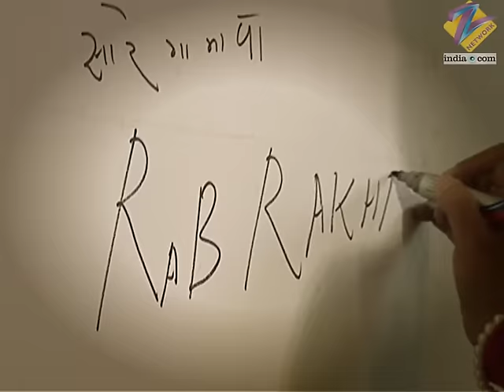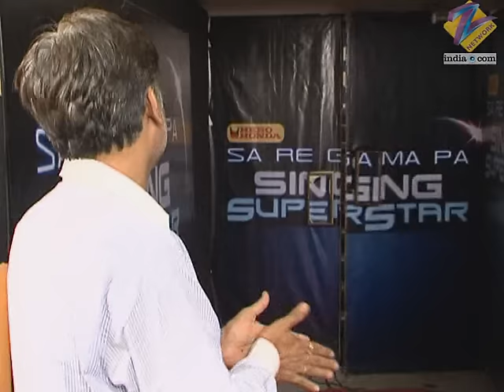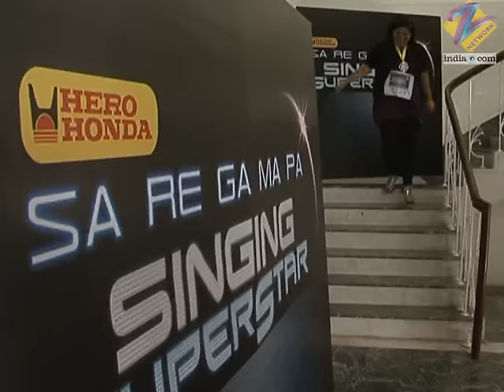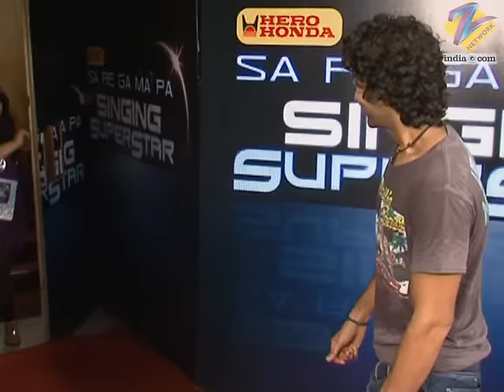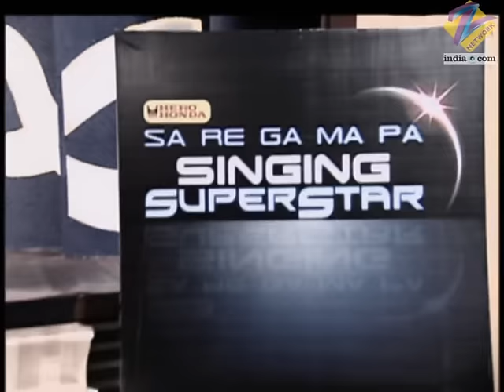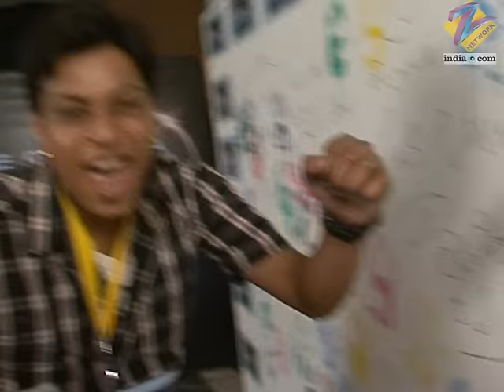Abhilasha की आवाज़ सुनकर Vishal हुए मंत्र मुग्ध |Sa Re Ga Ma Pa Singing Superstars |Full Ep 1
Thousands of aspiring singers are curious to participate in the Mumbai audition. Out of many contestants Mughda, Abhilasha, Nazim Ali, Abhishek, Ragini and few others are selected for the Mega Audition.

Show Name: Sa Re Ga Ma Pa Singing Superstars
Host Name: Manish Paul / Purab Kohli
Judge Cast: Sajid - Wajid, Daler Mehndi, Vishal - Shekhar

About the show:
Hero Honda - Sa Re Ga Ma Pa Singing Superstar is the 4th installment of the Sa Re Ga Ma Pa Challenge series.This series is hosted by Manish Paul, although the first shows were hosted by Purab Kohli. The mentors during this season are Daler Mehndi, Vishal-Shekhar.